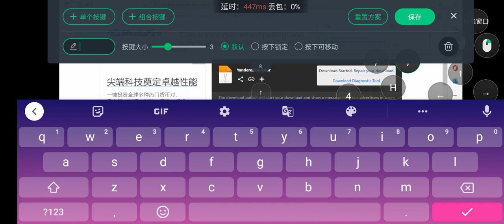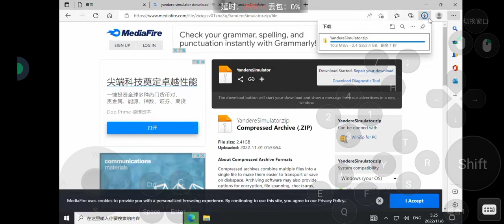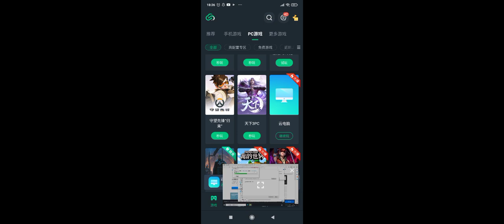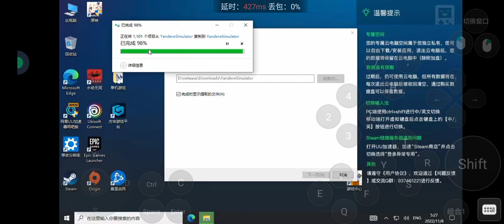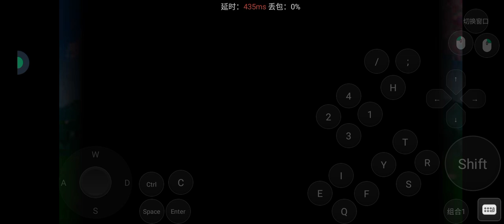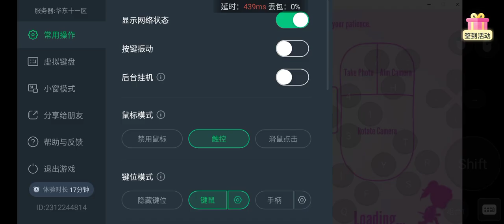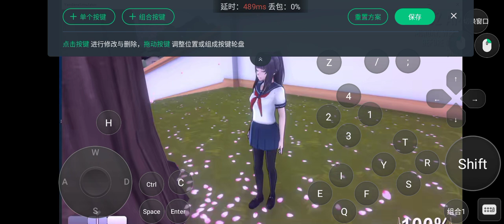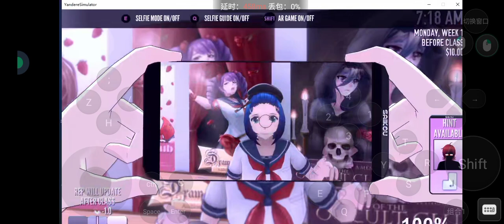trying to debug but it didn't work